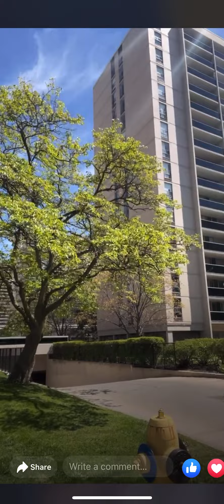1. High park cherry 🍒 blossom Toronto Ontario Canada 🇨🇦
Hello everyone!! This is sabana islam from Sabana’s brand. Pls search on Facebook and like my business page. I have a small online clothing business I need your support. I’m doing custom made products on my brand name Sabana’s brand from Bangladesh 🇧🇩 if you have any questions for me pls contact with me on my WhatsApp thanks.❤️❤️🇨🇦